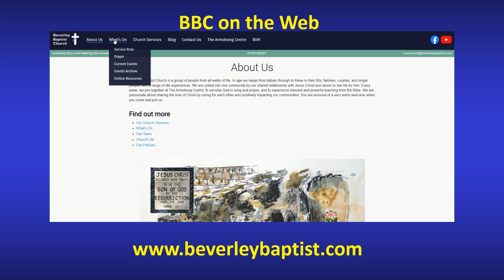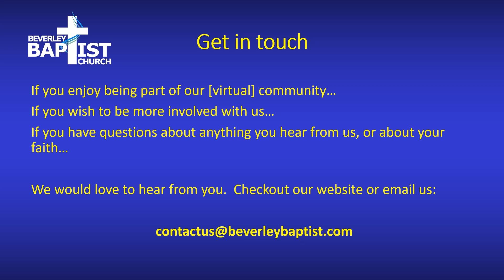Sunday Service - 17th December 2023 - Living in Truth